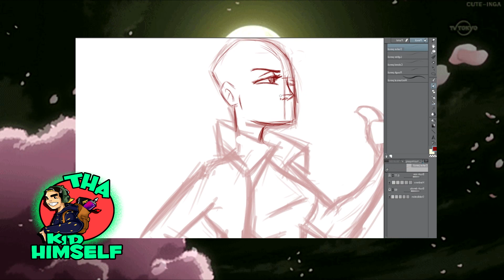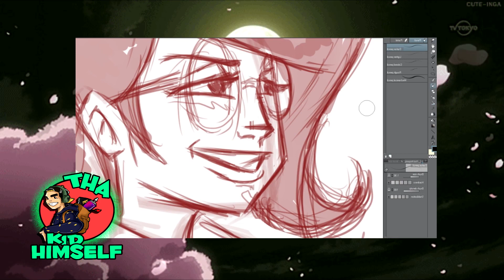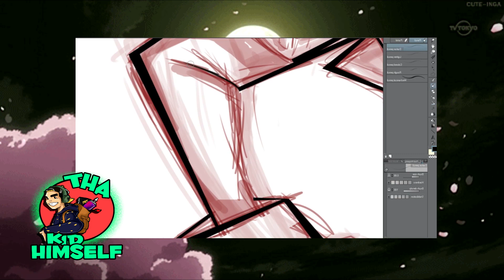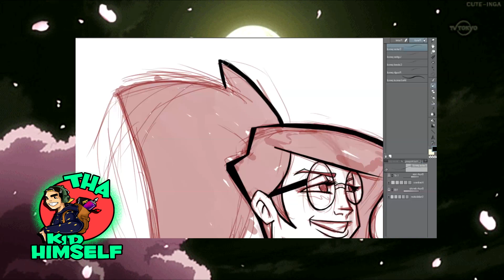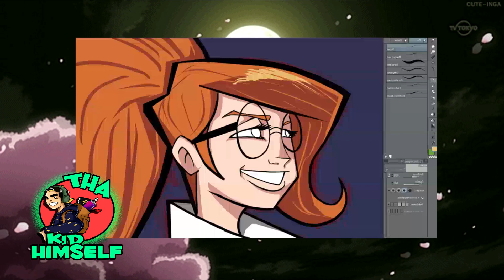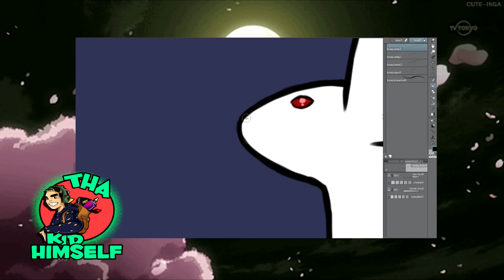LETS DRAW 2 - (FreeStyle)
Sup my Dudes just added a new series to my channel called Lets Draw Freestyle where i basically draw made up characters straight out of my head (character concept) featuring my new intuos pen and touch drawing tablet hope yall like enjoy and thanks for watching! :)